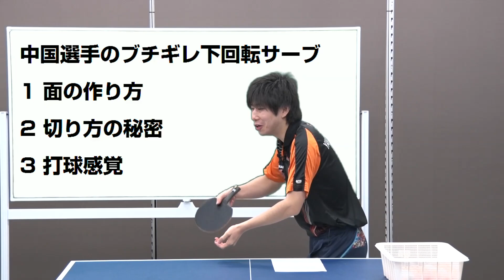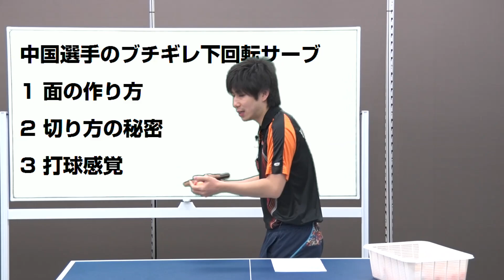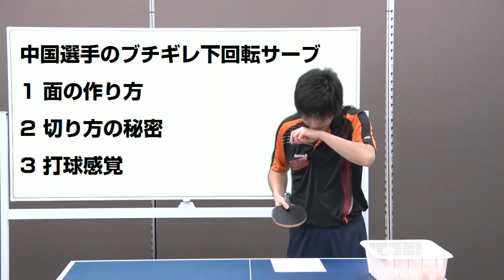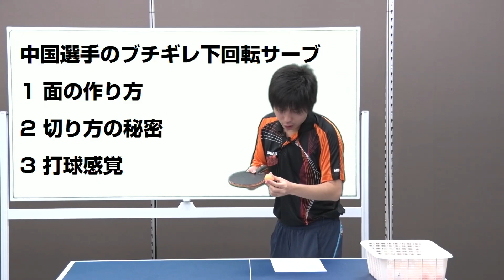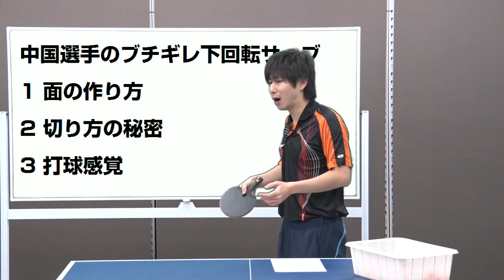中国選手がやるブチギレ下回転サーブを解明！？【卓球知恵袋】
中国選手のぶっつり切れる下回転サーブの方法がわかりました。
ぐっちぃ自身が切れなかった中国系の切り方がしばらく練習した結果ブチギレを出せるレベルに到達したのでみなさんにもシェアしたいと思います。